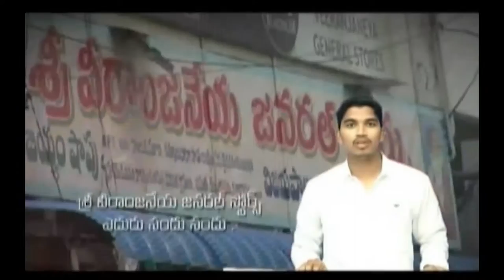Pastor Katuri Moses garu ||26-07-2019|| అంశం: దేవుని చిత్తానుసారముగా చేయుట వలన కలిగే ఆశీర్వాదాలు